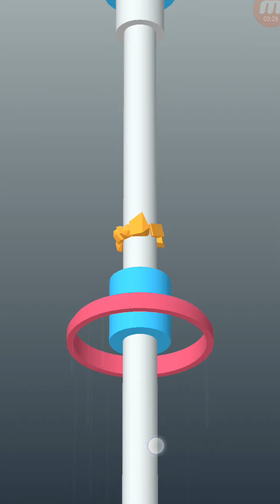OnPipe Say Games New Game Update Gameplay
Slicing soap, flakes, grass has never been so satisfying and breathtaking

Slicing soap, flakes, grass has never been so satisfying and breathtaking . Enjoy the destruction now!

Hold to slice things, but watch out the obstacles!

Main  Features
- Simple and pleasing
 -Addictive  gameplay
- Easy control
- Variable things  to slice
- Impressive visual effects

 Collect corn, rock, leaves, sell them, and unlock even cooler things!